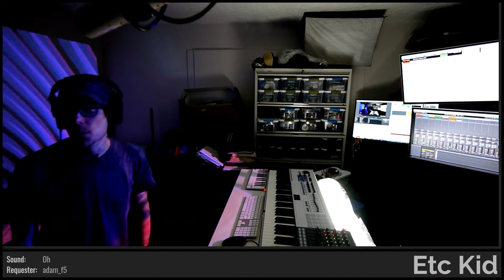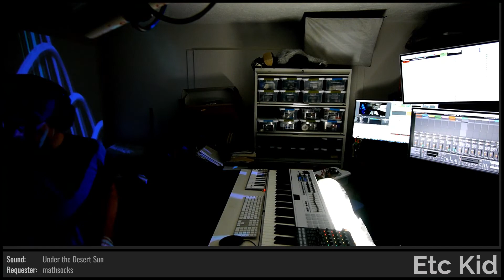ETC KID • Silent Waves of Sound • Improvised on 2021-07-08 (#2)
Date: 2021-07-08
Virtual Tour: All Good (named by Ldcoolgirl)
Virtual Venue: Burning Skies: A Terraformation (named by JazzyEagle)
Song Title: Silent Waves of Sound (named by beautflChillz)
ETC KID: Fender Rhodes, Keyboards, and Voice

BPM: 90 (GDBiLL)

Key: Db (dugDbug)

Lyric Inspiration: 'Truth lies' (beautflChillz), 'Unraveled Dreams' (s0ulvibes_), 'Reflector' (much0mas)

Instruments: Fender Rhodes [WLI] (Chat vote)

Sounds: Gregorian Ensemble Swells [VCD] (StaphyGames), cool blues [BGG] (mutants_molded_my_morals), Oh, Hai Mark [HAI] (adam_f5), Under the Desert Sun [FPE] (mathsocks), Suitcase Mk I Overdrive [NCA] (dugDbug), Caribbean Steel Drums+ [VFD] (MrRobertTables)

Light show(s) incorporated visuals and effects from the following sources/creators:

ETC KID, VideoBlocks, Vj Catmac, Volumetricks, beeple, Switzon S. Wigfall, III, Cycling '74 (Rhythmized by Etc Kid), and Mantissa